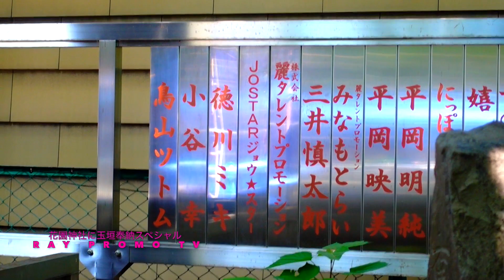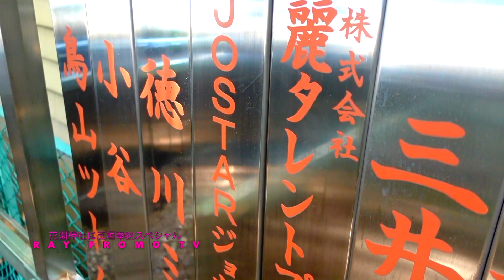花園神社に玉垣奉納スペシャル